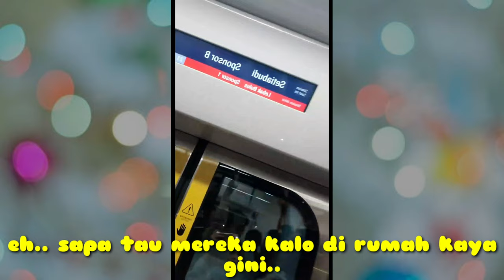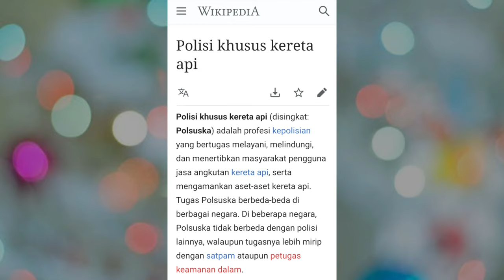ANAK PUNK DI USIR DARI KERETA API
jadi guys disini ada 2 versi cerita ya.. pertama versi nya si anak punk yang merekam video
Kedua dari pihak kereta api..
ad penumpang yang melaporkan bahwa ada anak punk mondar mandir di dlm kereta maka petugas bertindak cepat memaksa ank punk untuk turun.. awal nya di minta baik2 tp krn tdk mau akhirnya di paksa .. dan tmn2nya sesama anak punk krn mungkn merasa solidaritas.. akhirnya mrk smua yg berjumlah krg lbh 25 org turun jg..

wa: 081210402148